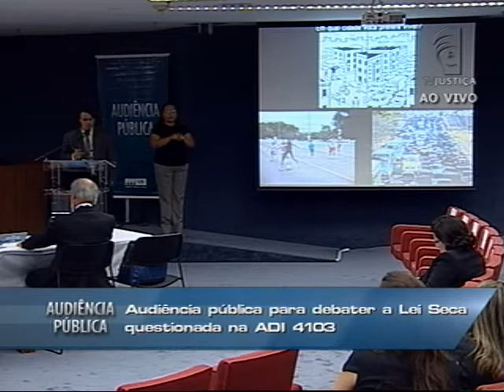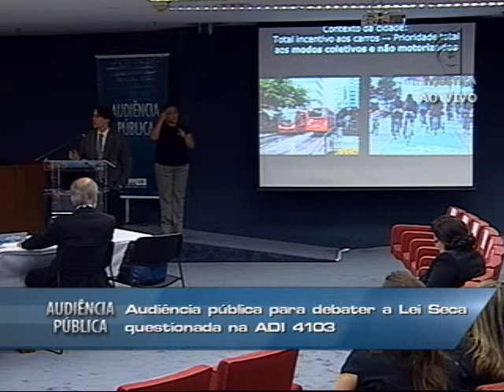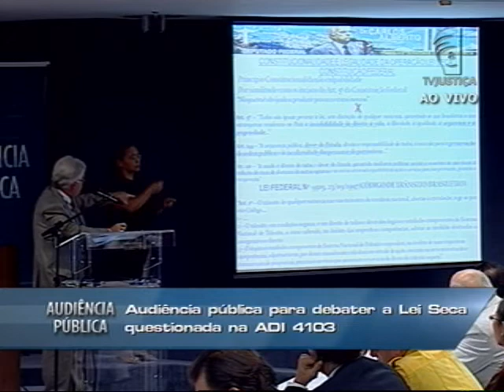Audiência Pública Lei Seca - 07/05/12 - (3/3)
Começou no dia 07 de maio de 2012, a audiência pública promovida pelo Supremo Tribunal Federal (STF) para discutir a Lei 11.705/2008, a chamada Lei Seca, que contou com a presença de 30 palestrantes para debater, nos dias 7 e 14 de maio de 2012, as implicações entre bebida e direção. Entre os expositores estão representantes de órgãos governamentais e não governamentais, autoridades, especialistas em trânsito e da área médica e jurídica. Deverão ser abordadas questões como o efeito do álcool sobre o motorista, a venda da bebida à beira das rodovias e a avaliação do funcionamento da lei até agora.